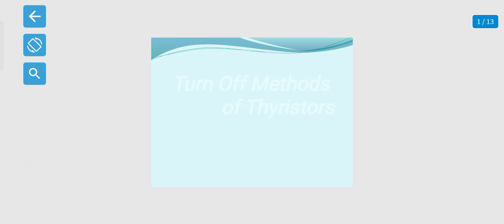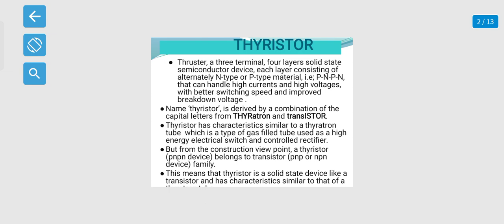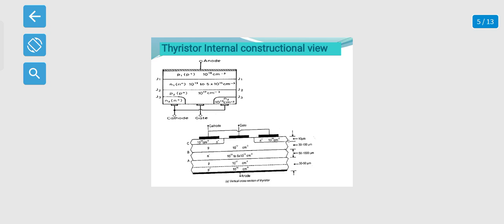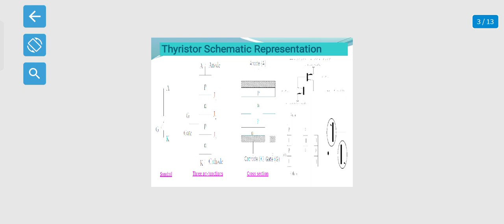turn ON &OFF a thyristor